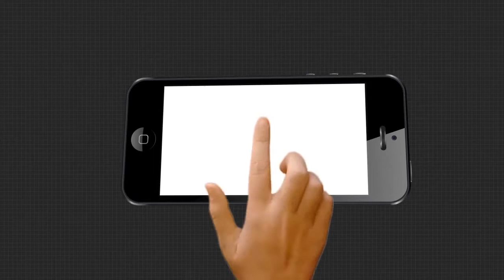ମୋ ସ୍ୱାମୀ ନିର୍ଦୋଷ, ମିଛ ଆରୋପ ଲଗାଇ ସାତ ବେଣ୍ଟିଆ କରିଛନ୍ତି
ମୋ ସ୍ୱାମୀ ନିର୍ଦୋଷ, ମିଛ ଆରୋପ ଲଗାଇ ସାତ ବେଣ୍ଟିଆ କରିଛନ୍ତି ଏମିତି କିଛି ଅଭିଯୋଗ କରିଛନ୍ତି ନିର୍ଯ୍ୟାତନା ର ଶିକାର ହୋଇଥିବା ଯୁବକ ଙ୍କ ସ୍ତ୍ରୀ.